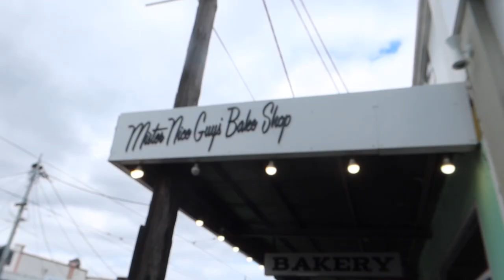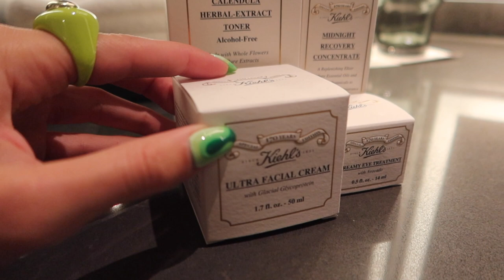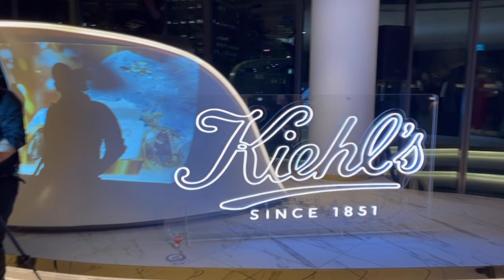WEEKLY VLOG *BDAY EDITION* // bday celebrations, fun events & DRESS UP PARTY PREP!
Had such a fun 2 weeks celebrating my birthday, going to fun events with friends and getting ready for my dress up party - dressing up as a Dyspnea Tinkerbell of course!!
Linked below are all the things I mention in the vlog!

LINKS //

Fairytrade wings